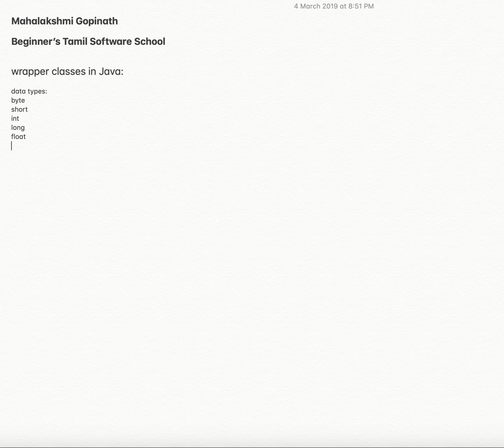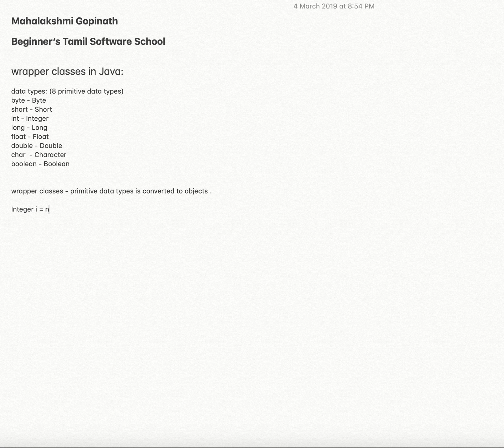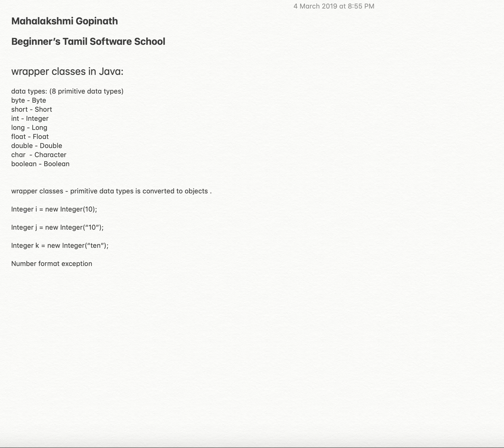Wrapper classes in JAVA - why do we need them?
Wrapper classes in JAVA , here is the clear description of wrapper classes and why it is needed.